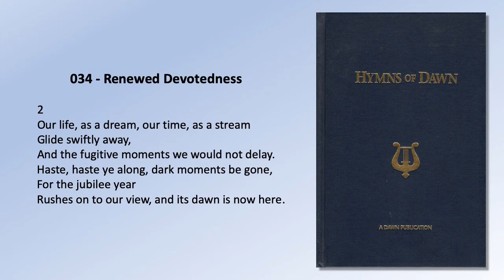Hymns of Dawn: 034 - Renewed Devotedness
034.  Renewed Devotedness

1
Come, let us anew our journey pursue,
Roll round with the year,
And never stand still till the Master appear.
His adorable will let us gladly fulfil,
And our talents improve,
By the patience of hope, and the labor of love.

2
Our life, as a dream, our time, as a stream
Glide swiftly away,
And the fugitive moments we would not delay.
Haste, haste ye along, dark moments be gone,
For the jubilee year
Rushes on to our view, and its dawn is now here.

3
O! at close of our day may each of us say,
“I have fought my way thro’;
I have finished the work thou didst give me to do!”
O! that each from his Lord may receive the glad word,
“Well and faithfully done!
Enter into my joy, and sit down on my throne!”